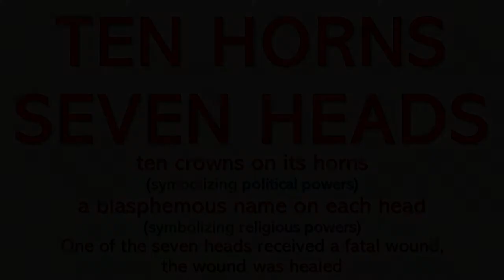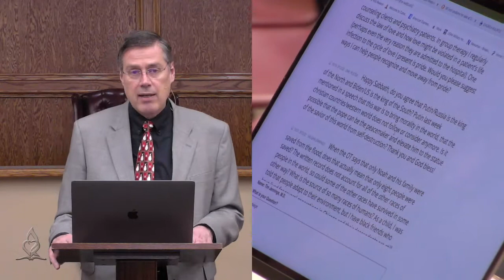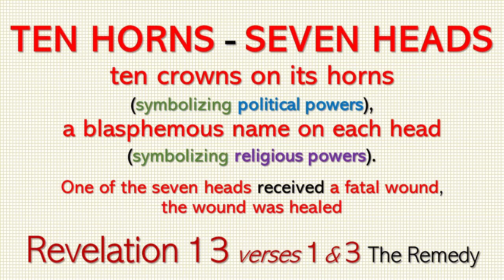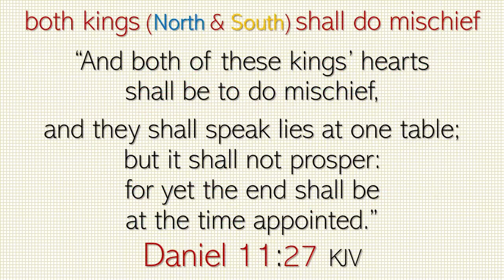Revelation 13 - Seven Heads Ten Horns - Dr Tim Jennings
1 The dragon stood beside the massive sea of his followers, and while I watched, out of that sea of people arose a beastly power: It had ten horns and seven heads, with ten crowns on its horns (symbolizing political powers), and a blasphemous name on each head (symbolizing religious powers). It represented a conglomerate religiopolitical world power comprised of multiple governments and false religions of the world.

2 This beastly power arose from the vestiges of Greece, Persia and Babylon — symbolized by a leopard with the feet of a bear and the mouth of a lion — and it received its power and authority from the dragon, which means it will use Satan’s methods of deceit, coercion and imposition of law to distort God’s character with pagan concepts.

3 One of the seven heads received what appeared to be a fatal wound, but then the wound was healed–which symbolized a blow to its power, and then recovery and a resurgence in power. The entire world was in awe and followed the methods, principles and teachings of this beastly power.

4 By accepting the pagan imposed law constructs as representative of God’s kingdom, people actually worshiped the dragon, as these distortions about God originated from him; and since the beast used the dragon’s lies as the basis for its authority, they also worshiped the beast. They marveled, "Who can compare to the beast? Who can fight against it?"